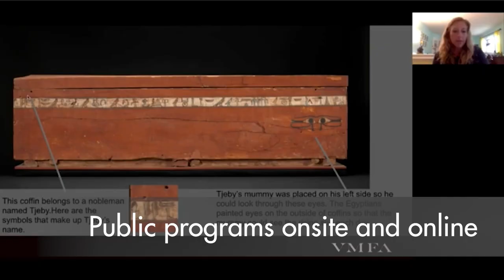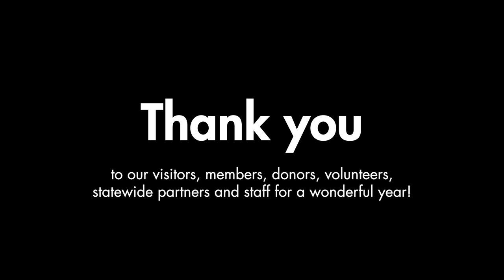Thank You for Another Terrific Year!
Thank you for making 2021 another terrific year at the Virginia Museum of Fine Arts. Whether through visiting the collections and exhibitions, joining as members, enrolling in classes, or participating in programs and events, you helped make VMFA the world-class cultural destination and dynamic urban center that it is. We look forward to enjoying more great art together in 2022 and wish you and yours a happy and healthy new year! Enjoy this look back at the 2021 highlights you made possible.